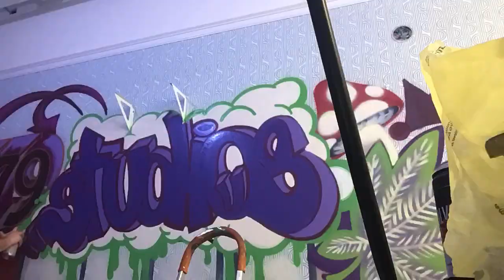Art by Nugget putting up that 1579 tag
Nugget doing her work